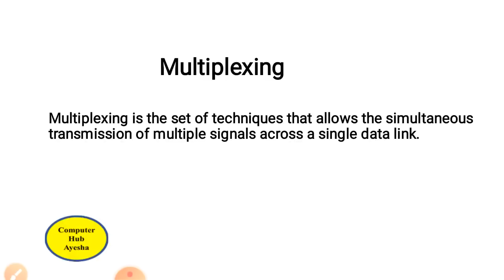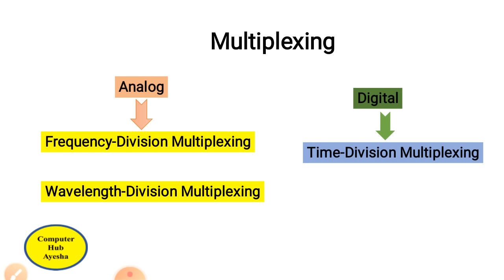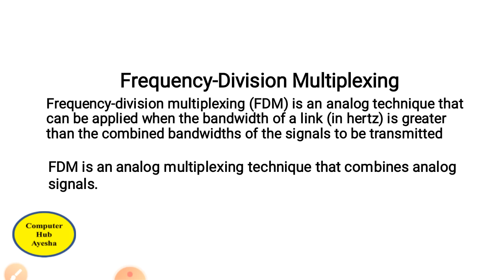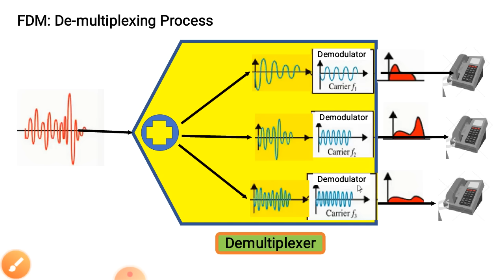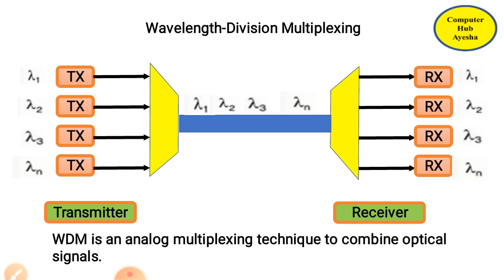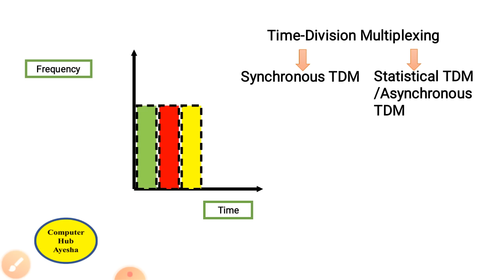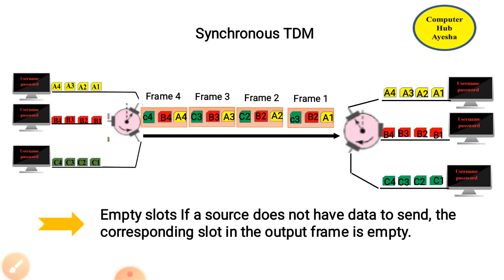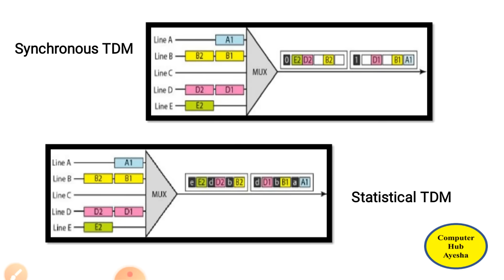Frequency division multiplexing|Time division multiplexing|FDM|WDM| TDM| computer networks in detail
in this lecture student wili learn about the detail of multiplexing Frequency division multiplexing|Time division multiplexing| Wave division multiplexing| FDM|WDM| TDM